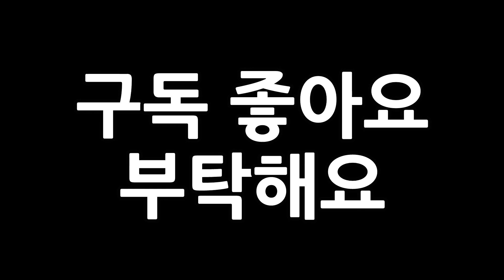우연히 마주친 수줍은 길고양이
귀여운 아가들의 영상제보를 받습니다.

Kakaotalk, Instagram : mochagold0760

- 채널 '냥이멍이'는 다른 소셜미디어로 부터 영상을 무단 및 불법 복제 하지 않습니다.